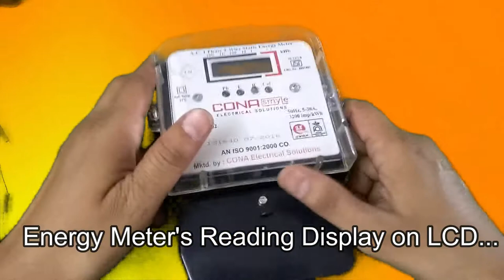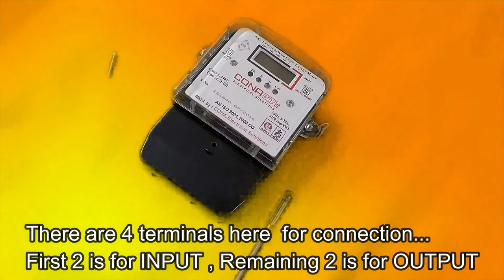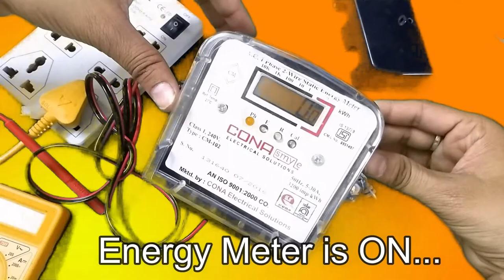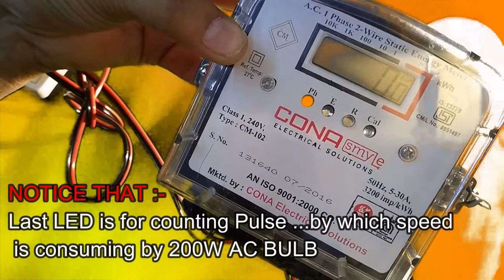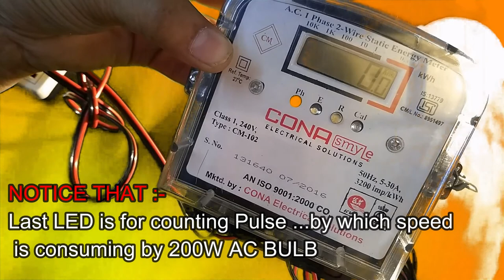PART:-1 ,OUR FINAL YEAR ENGINEERING PROJECT ....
Hello Folks. !!

BASED ON GSM +BLUETOOTH+ ENERGY METER+ DC MOTOR+ ULTRASONIC SENSOR + SHARP SENSOR + BLUETOOTH+ MICRO CONTROLLER +POWER SUPPLY
CKT + CODE IS AVAILABLE IN SECOND PART OF THIS VIDEO.